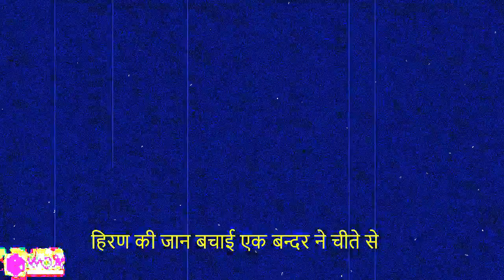हिरण की जान बचाई एक बन्दर ने चीते से monkey vs laperd vs deer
जंगल में जंगली जानवरों का जीवन एक-दूसरे पर निर्भर करता है।
जीव ही जीव का भोजन होता है। वहां का चक्कर तोड़ना मतलब लाइफ के चक्कर को टक्कर देना है।
 एक वीडियो सामने आया है, इसमें जंगल का सबसे फुर्ती वाला जानवर तेंदुआ हिरण पर अटैक कर रहा है लेकिन जिस तरीके से वो अटैक कर रहा है उसने लोगों को बता दिया कि शिकारी और शिकार में क्या अंतर होता है और साथ के साथ कि एक जानवर के लिए सब्र करना कितना जरूरी होता है।
चीते की खास बात यही है कि वो शिकार के सामने होता है लेकिन उसको दिखता नहीं। और फिर वो अपनी पूरी ताकत के साथ उसपर अटैक करता है।

हिरण की जान बचाई एक बन्दर ने चीते से
monkey vs laperd vs deer
monkey vs leopard vs deer brain
monkey vs leopard vs deer comparison
monkey vs leopard fight
leopard vs deer fly
monkey vs leopard on tree
monkey vs leopard funny
leopard vs deer speed
leopard vs deer fight
leopard catch deer
clouded leopard vs deer
leopard vs sambar deer
laperd vs deer brain
laperd vs deer eat